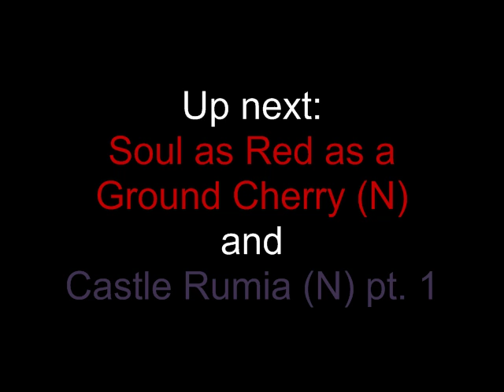Let's Play "Scarlet Devil Mario" 12: Dark Ghost House is Dark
...for some reason, based strictly on the title of this video, YouTube's tag suggestions are "let", "ghost", "stage", "kevin", and "mario". Who is this Kevin, and why is he stalking me!!

... *cough* Paranoia aside, we're headed to Dark Ghost House (N) now. Right after getting back through Swimsuit Panic! Yay, swimsuits! 8D

...okay it briefly suggested Batman as I was putting in the standard SDMario tags. Apparently Kevin is Batman. Or maybe he's stalking Batman. I don't know.

"Is that so~nanoka~"